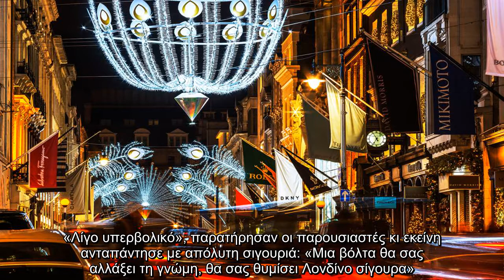✅ Η ρεπόρτερ της ΕΡΤ θα ‘θελε πολύ να είναι στο Λονδίνο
✍  Η ρεπόρτερ της ΕΡΤ, Μαίρη Σκανδάλη, βρισκόταν σε ζωντανή σύνδεση από την Ομόνοια… ή μήπως από το Λονδίνο;  «Βρίσκομαι στην Πλατεία Ομονοίας, είναι όλα στολισμένα, θυμίζει άλλες προδιαγραφές, θυμίζει Λονδίνο. Τι Harrods; Ας βλέπουμε Λονδίνο να έχουμε και πιο θετική θέση», είπε με ενθουσιασμό η ρεπόρτερ. «Λίγο υπερβολικό», παρατήρησαν οι παρουσιαστές κι εκείνη ανταπάντησε με απόλυτη σιγουριά: «Μια βόλτα θα σας αλλάξει τη γνώμη, θα σας θυμίσει Λονδίνο σίγουρα».   Σε αυτό το σημείο, ας δούμε μερικές εικόνες από το χριστουγεννιάτικο Λονδίνο…     Ε… κάποιες μικρές διαφορές από την Ομόνοια τις εντοπίσαμε…  Facebook  Twitter   ...